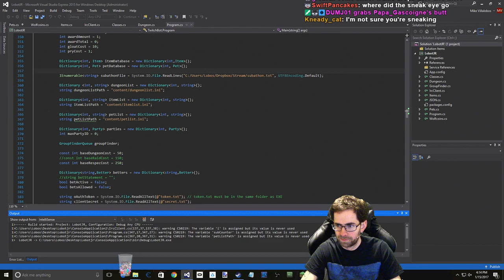Lobos Plays Oblivion (Pt. 7)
Battling internet issues, we press on through the Shivering Isles main questline.